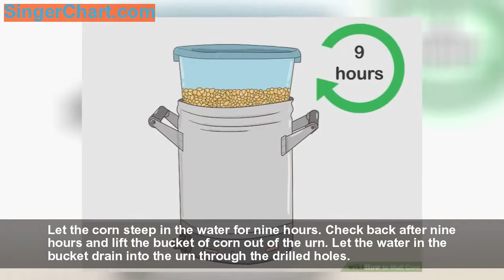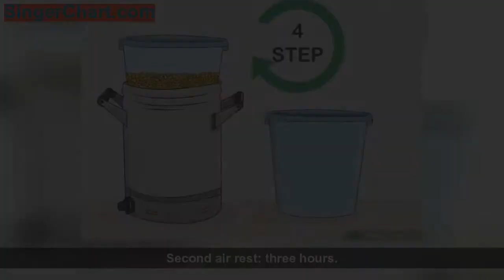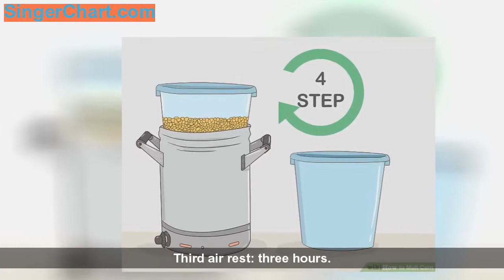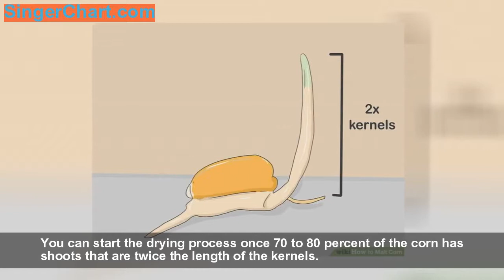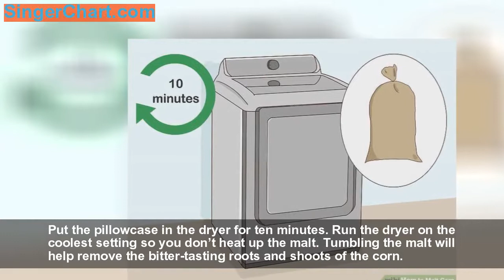How to Malt Corn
Malting is the process of partially germinating and then drying grain to preserve its enzymes. To malt your own corn, you'll need to first steep and germinate the kernels, and then dry, kiln, and clean them. By using the right tools and sticking to a schedule, you can turn corn into malt to use for things like baking and brewing.
Part 1: Steeping the Corn
   Use a drill to drill holes in the bottom of a five gallon (20 liter) bucke
   Place the bucket in an urn of the same siz
   Fill the bucket with about four pounds (
   Pour water into the bucket until the water is one inch higher than the cor
   Set the urn thermostat to 77 degrees Fahrenheit (25 degrees Celsius
   Let the corn steep in the water for nine hour
   Let the bucket of corn rest on an elevated surface for three hour
   Alternate between steeping and resting the cor
Part 2: Germinating the Corn
   Remove the bucket of corn from the ur
   Pour the corn into an eight gallon (30 liter) tra
   Place a thermometer in the tray to monitor the temperatur
   Rinse and stir the corn every 12 hours while it's germinatin
   Let the corn germinate until the shoots are twice as long as the kernel
Part 3: Drying and Kilning the Corn
   Dry the corn in a food dehydrator to stop the germination proces
   Weigh the corn after several hours to check the moisture conten
   Increase the temperature when the corn is at ten percent moistur
   Transfer the corn to a baking sheet and put it in the oven for four hour
Part 4: Cleaning the Malt
   Pour the dried malt into a pillowcas
   Put the pillowcase in the dryer for ten minute
   Separate the malt from the broken off roots and shoot
   Store your malt in a plastic container with an airtight li